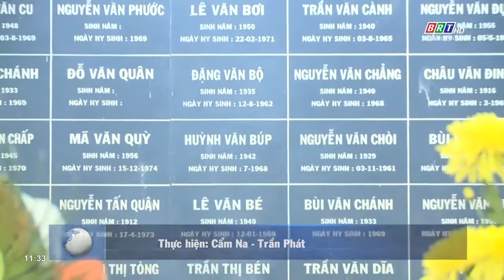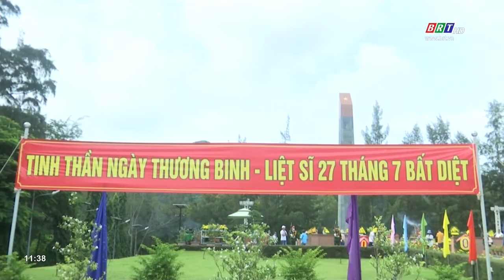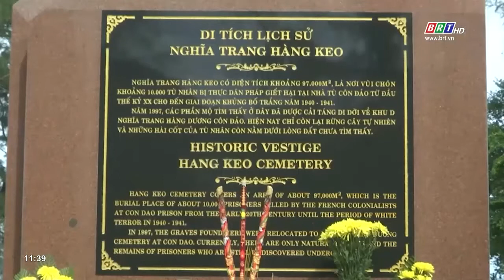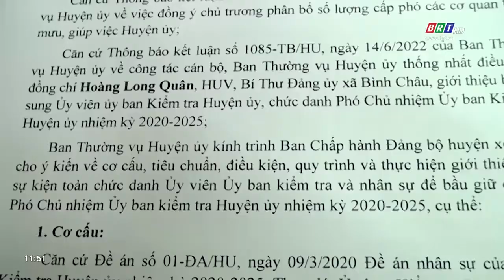Chương trình Thời sự Hòa nhịp phát triển 28/7/2022 | BRTgo